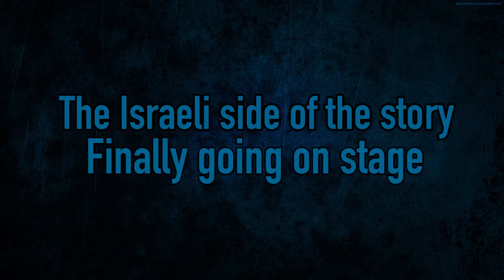The solution for the problems of the middle east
from the show - "stain' alive"

Mizrachi World Movement presents

Stayin' Alive
An Israeli comedy show

Do you feel that Israeli apartheid week is hypocritical?
Do you feel the BDS movements are driven by a hidden agenda?
Do you feel the world media's coverage of Israel is unfair?

When David Boycott and the Refugees sing "boycott Israel"…
When the Jamaican UN delegate tries to solve the problems of the Middle East…
When the media decides that Little Red Riding Hood is the real villain in the story…
That’s when you know we must use the greatest Jewish weapon of all – comedy!

Stayin' Alive is an Israeli multi-faceted comedy show in English, showcasing the Israel experience in a way you've never seen before and highlighting the parallel universe that Israel and her supporters often feel they live in.

The show is a joint venture of the Mizrachi World Movement, a flagship religious Zionist global organization, and two hysterical Israeli comedians - Noam Jacobson and Gady Weissbart.

"Stayin' Alive" will show you the reality of being Israeli and Jewish in a totally original way: hilarious, wacky, blunt and self-confident with a healthy dose of chutzpa. Using multiple modes – stand up comedy, musical numbers and non-verbal skits – the show celebrates Israel today for what it is: a small country, surrounded by enemies, having the temerity and the tenacity to go on living a normal life despite everything and insisting on Stayin' Alive…

The show is approximately 75 minutes long.

details and booking:

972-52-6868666